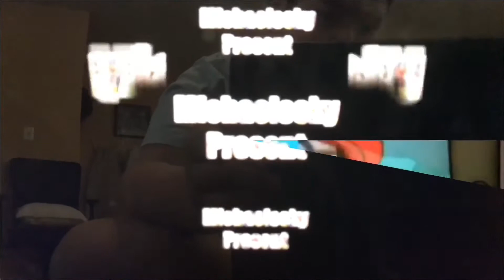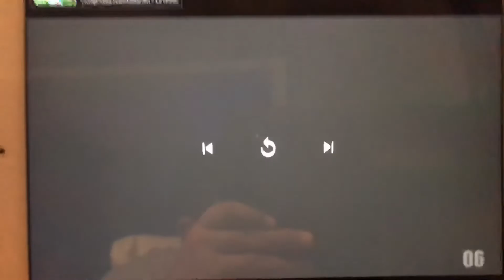Scan Vs Round 25 (Music Scan Vs)